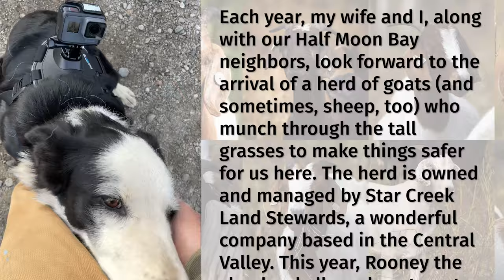The Great Goat Migration 2022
Each year, my wife and I, along with our Half Moon Bay neighbors, look forward to the arrival of a herd of goats (and sometimes, sheep, too) who munch through the tall grasses to make things safer for us here. The herd is owned and managed by Star Creek Land Stewards, a wonderful company based in the Central Valley. This year, Rooney the shepherd allowed me to put a GoPro camera on the border collie who was in charge of wrangling the herd. Please enjoy a few minutes of fun from our goat parade/stampede! Thank you to The City of Half Moon Bay, Coastside Land Trust, Andree and Bianca of Star Creek Land Stewards, and especially to Rooney the shepherd and his dogs Marie the border collie and Rex the Great Pyrenees.